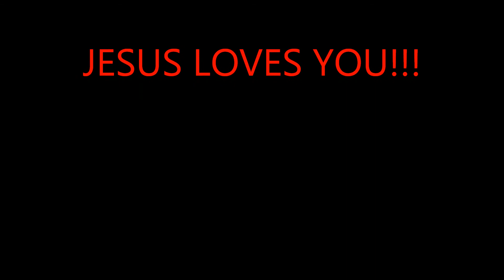Godliness Is The Way To Promotion